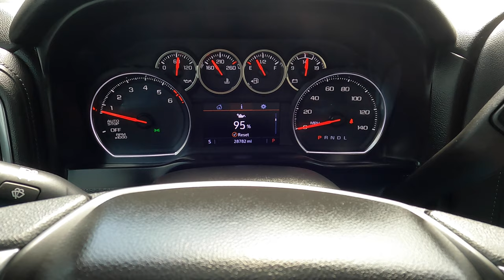C4243 2020 Chevrolet Silverado in 4K